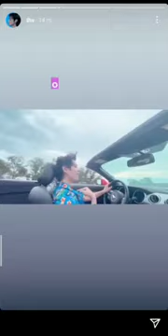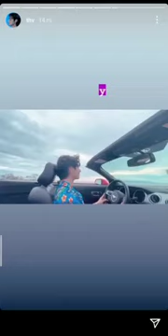taehyungs Insta story 💜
BTS
Taehyung
Jungkook
JK
Jimin
Jin
Taehyung
Jk
Jimin
Jin
Suga
Bangtanboys
Army💜💜
Borahae
Army
Borahae🌈🌈🌈🌈😍♥️♥️♥️
Borahae🎁😊😂😀😄😃😙😅😁😉🎉😳🤘🏾🎆😎😘😍🤘🤘🏻👀🤣🤣🌈🌈🌈☺️☺️☺️💜💜💜💜💜💜💜💜💜💜💜💜💜💜🎉🎉🎁🎁🎆🎆🎆🎆🎆🎆🎆🎆🎆🎆🎆🎆🎆🎆🎆🎆
bangtansoyoendan#bts#jin#kpop
Savage jin🤣🤣🤣🤣🤣🤣🤣🤣
Savage Suga
Savage JK🤣🤣🤣🤣🤣🙂🤣🙃🤣🌈🤣😚